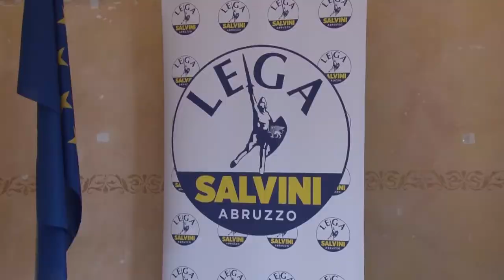Salvini a Chieti e Avezzano, il resoconto della mattinata abruzzese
Mattinata abruzzese, tra Chieti e Avezzano, per il leader della Lega, Matteo Salvini, arrivato a sostenere i propri candidati sindaco